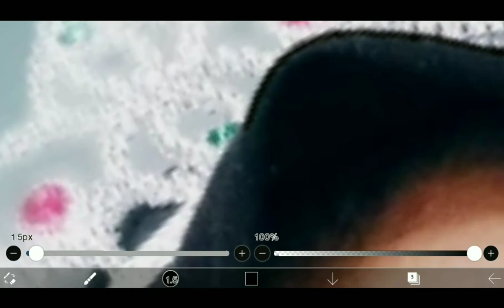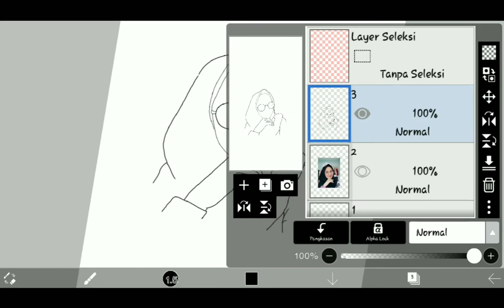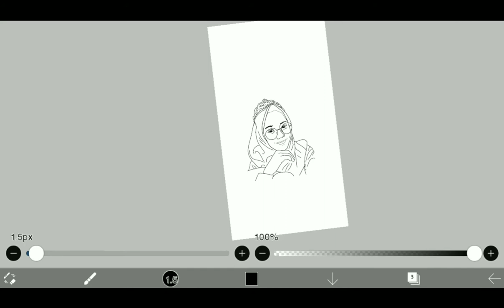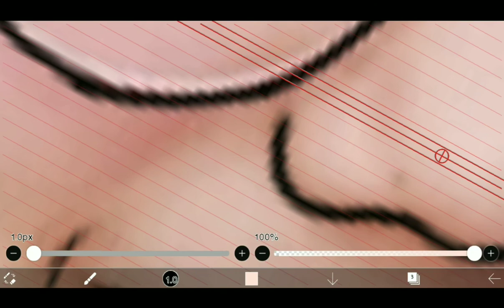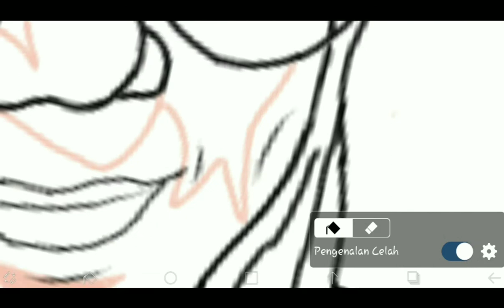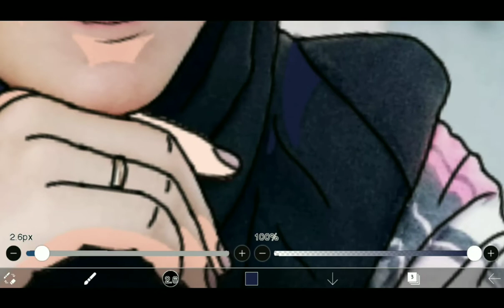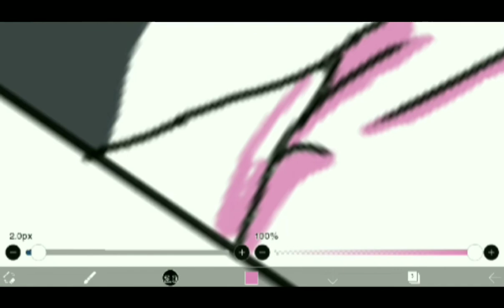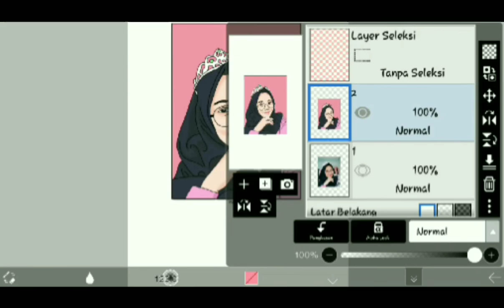Membuat vektor art dengan aplikasi ibis Paint X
Happy Watching And Santuyyyyyy